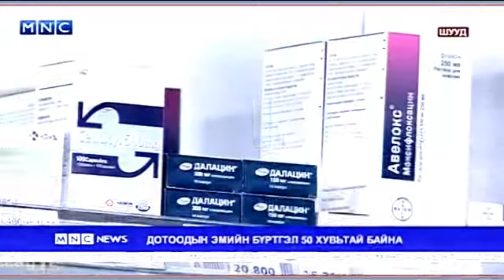Фенобарбитал эм нь эмийн бүртгэлд бүртгэгдээгүй